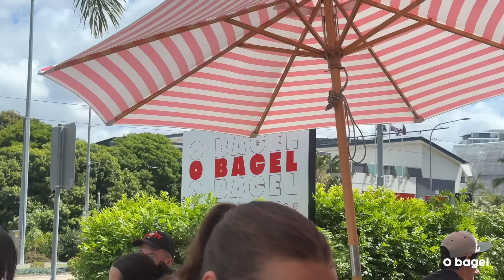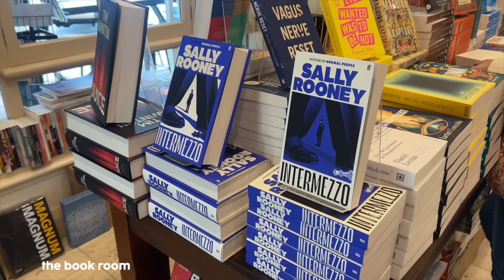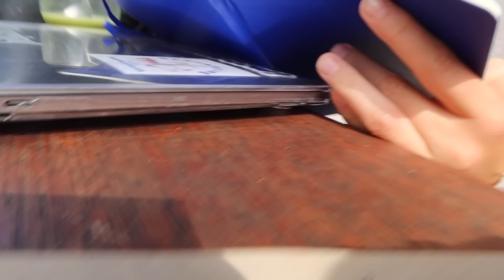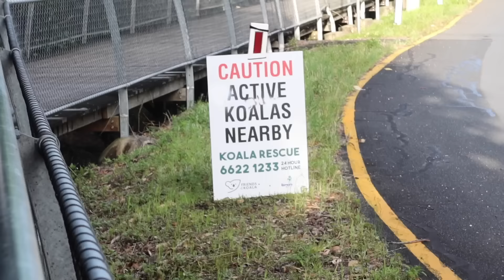ein traum wird wahr I AUSTRALIA 🌊🦘I Gold Coast & Byron Bay I Weekly Vlog I Hanna Marie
fühlt euch ganz fest gedrückt
xx Hanna

Podcast: Hanna's House & She`s Talking  (überall wo es Podcasts gibt )

mein Equipment:
*Apple Watch